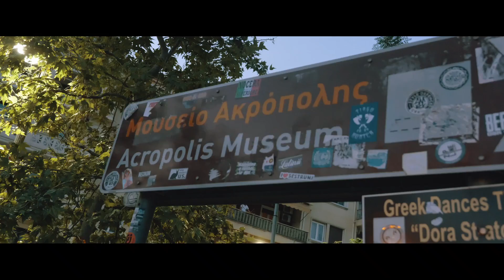Golden Feta - Ouu Yuh (Official Music Video) | Greek Trap 2020 | Filmed in Athens, Greece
Song · Τραγούδι: Ouu Yuh
Artist · Τραγουδιστή: Golden Feta
Beat · Μπιτ: Prod PQNO

Lyrics: Vasilis Bourikas AKA Golden Feta
Videography & Editing: "The Shooters" AKA ApostolosFilms & Screwface Films
Studio Recording + Mixing & Mastering: Official Pana

Filmed in Athens, Mykonos, Xania - Greece

Instagrams:

Golden Feta: @billyvasilisbourikas
Videographers: @apostolosfilmsofficial & @screwfacefilms
Studio, Beats & Recording: @official.pana

Lyrics:

Ouu yuuuh,
Τώρα δεν θέλω να σ’ακουω.
Ouu yuuuh,
Τώρα με βλέπεις high με το crew.
Ouu yuuuh,
Μπορει να μην το έχεις πάρει χαμπάρι.
Ouu yuuuh,
Ο Φετας Ο G, κάνει ότι γουστάρει.

Ouuu yuuuh,
Σας το ‘λεγά από μικρό
Ouuu yuuuh,
Δεν με πέρνατε για σοβαρό.
Ouuu yuuuh,
Σιγά σιγά ανέβαινα.
Ouuu yuuuh,
Απ το μηδέν στο number one.

Ouuu yuuuh,
Απ το Τορόντο στην Αθήνα.
Ouuu yuuuh,
Απ τη θάλασσα, στη πισίνα.
Ouuu yuuuh,
Σαν τα αρχαία κείμενα,
Ouuu yuuuh,
Όλα αυτά τα περίμενα.

Ouuu yuuuh,
Τώρα μετρώ όλα τα views.
Ouuu yuuuh,
Πάνω στα trending on top of the news,
Ouuu yuuuh,
Με βρήκατε στο YouTube,
Ouuu yuuuh,
Τώρα σας κάνω world tour.

***REPEAT CHORUS***

Ouuu yuuuh,
Ouuu yuuuh,
Ouuu yuuuh,
Σιγά σιγά ανέβαινα.

Ouuu yuuuh,
Απ το Τορόντο στο Νησί.
Ouuu yuuuh,
Τώρα θες να ‘ρθεις μαζί.
Ouuu yuuuh,
Πάρο, Νάξο, Μύκονοοοος,
Ouuu yuuuh,
I wonder if her boyfriend knooows.

Ouuu yuuuh,
Bro Γιατί σε φωνάζουν Golden Feta,
Ouuu yuuuh,
Άμα θες ρε, yeah I’ll tell ya.
Ouuu yuuuh,
Αλήθεια man, πες μου please,
Ouuu yuuuh,
Cuz only goats make dat cheese.

Ouuu yuuuh,
Ouuu yuuuh,
Ouuu yuuuh,
Σιγά σιγά ανέβαινα.